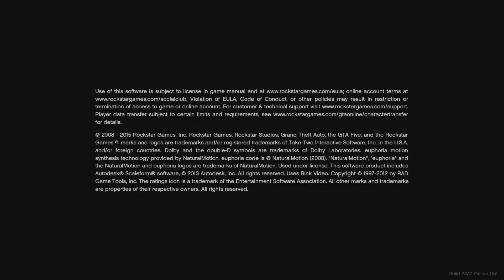GTA5 ONLINE / me n Ro 5